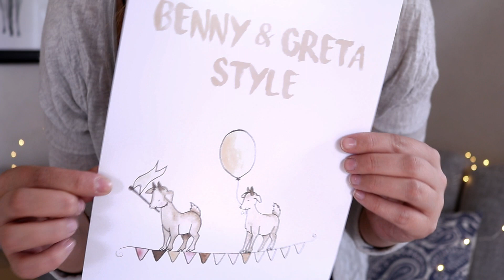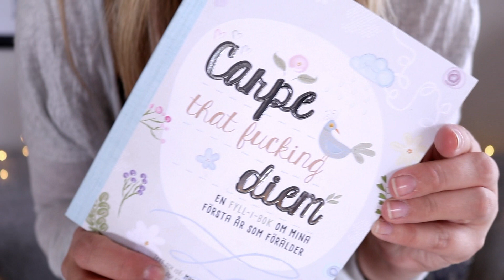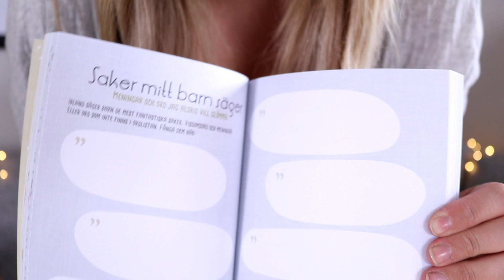BEBISPRESENTER FRÅN ER! | Gravid v 32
GRAVID VECKA 32! 😊

(Ber om ursäkt för ljuset i videon. Filmade i vardagsrummet, i dagsljus utan studiobelysning. Och vädret idag, först mörkt, sen ljust, JÄTTE ljust, molnigt.. och sen kallt ljus och sen lite varmt haha)

Och ja, jag är lite blå o håret… Har använt lite för mycket silverschampoo just där haha. Det förvinner om någon tvätt.

♥ Hur säger ni? Att jag är gravid i vecka 32 eller 31? Jag säger att jag är gravid i vecka 32, tror det är för att appen säger det haha.

♥ Min mage är fortfarande ”liten” och det kommer den förmodligen vara hela vägen också, liten mage = liten bebis? Jag håller iaf kurvan vilket är de viktiga!
Blofprov, glukosbelastning, blodtryck m,m såg bra ut och jag mår super! Som jag sa i videon, visst känner jag kanske av lite foglossning i ryggen nu, om det nu är det. Men inget som påverkar mig speciellt mycket, än så länge kan jag ”leva som vanligt”.
Jag sover desutom sååå himla bra. Hört att de flesta inte alls sover bra under graviditeten. För att kroppen förbereder dig på att ett barn kommer, och de inte kommer bli någon sova. OCH för att magen kan vara dryg att sova med.
Jag somnar alltid så himla snabbt! Och sover sen heeela natten utan problem, vaknar pigg och glad vid 7-8 utan klocka. Somnar alltid på vänster sida (då oskar ligger där med datorn och vi brukar kolla på något innan vi skall sova) Har dessutom hört att det är bäst att sova på vänster sida, är det något ni tänker på? Känner jag för att sova på andra sidan så gör jag det. Och sova på rygg skall inte vara de bästa heller? Dock vaknar jag VARJE morgon på rygg haha och det hände ALDRIG innan jag blev gravid. Hatar att ligga på rygg!

♥ Min BB-väska är ompackad och klar! Inte alls så mycket som i min tidigare video ( ”Packar BB-väskan” ) Kände redan då att nja, det här är fööör mycket men man vill ju inte hoppa över något som man ångrar att man inte tog med sig sen haha. Vi har ju ändå 50 minuter till BB. Hade inte låtit Oskar lämna mig där för att hämta något hemma haha.
Jag plockade bland annat ut alla bars med nötter samt DAIM påsen pga av ev nötallergiker på sjukhuset. Den stora morgonrocken och blöjpaketet. Det var många som skrev att bindor och blöjor finns på BB att få. Men många skrev också att de inte fanns på deras BB och att det var bra att ta med. Några skrev att de fött på samma sjukhus som vi ska, och att de då fanns där. Självklart skall vi kolla upp det innan. Men jag tog endast med ett fåtal, för säkerhets skull.

Här är min nya BB-väskan lista:

3 stora bindor
5 par amningsinlägg
Mjukisbyxor, amningstopp, amnings BH, strumpor, stora trosor.
En tunnare ”siden”morgonrock/pyjamas.
Neccesär med hygienartiklar: Schampoo, balsam, deo, ansiktskräm, ansiktsrengöring, läppbalsam, handkräm, purelan, tandborstar och liten tandkräm.

Till bebis:
1 pyjamas/dress
2 Bodys, ett linne och en långärmad.
2 par byxor
Mössa
Strumpor
Nalle
5 blöjor för nyfödda
Babynest (Tar med det och har det i bilen ifall att vi skulle vilja ha det)
Mjuk filt

Kom ihåg (packar när det är dags):
Telefon + laddare
Ipad + laddare
Vloggkamera + laddare & SD kort

♥ Visst fick jag fina saker? Åh ni är såå snälla!! En del saker är från Prívatpersoner och vissa vet jag inte om jag får säga namnet på. Men de jag vet skriver jag upp här under:

Renen Rune – Hannasvirkadeliv på instagram
Drömfångare – Madebysanttu på instagram
Paket: Babynest, mössa, skallra, nalle, kläder,
Snuttefilt med rosett - mamma.linn på instagram

Hur underbar var inte boken ”Carpe that fucking diem”?! ÄLSKAR DEN! Längtar tills att kunna få börja fylla i den!

♥ Tycker ni att magen blivit nå större sen förra veckan?

Vi ses igen på torsdag, och söndag och NÄSTA tisdag i en ny gravidvideo!

♥ Övrigt:
Kamera: Canon eos 80D / Canon legria mini X
Ljussättning: Dagsljus och/eller softbox
Redigeringsprogram: Cyberlink powerdirector 13